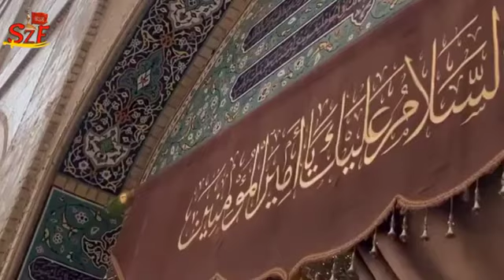Janam Fidaye Haidari | Seya Zaira Fatima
Janam Fidaye Haidari | Seya Zaira Fatima Safavi